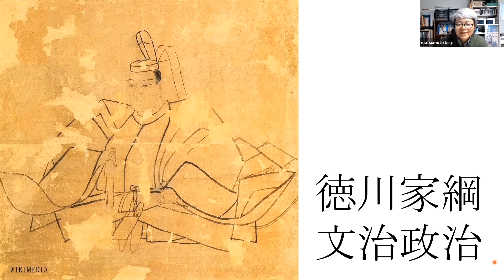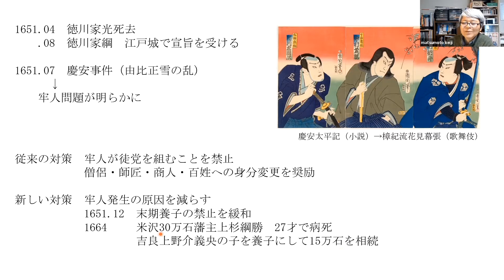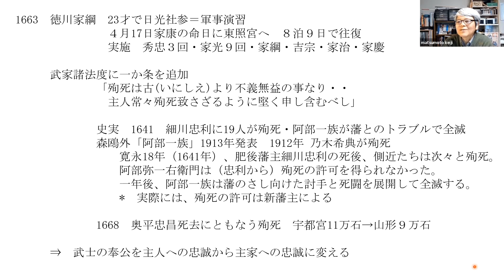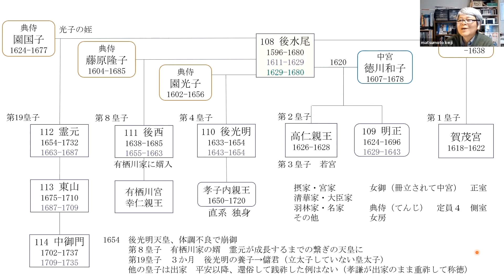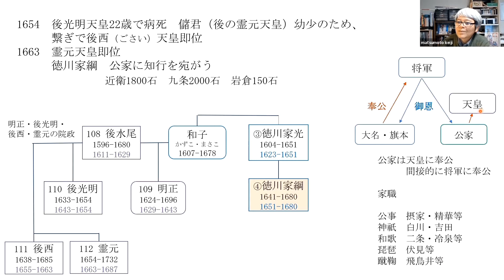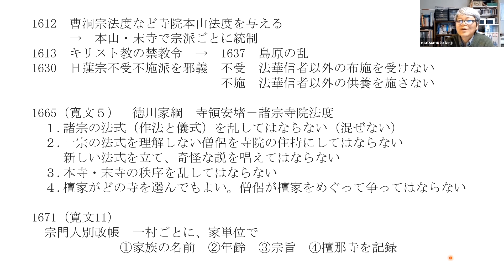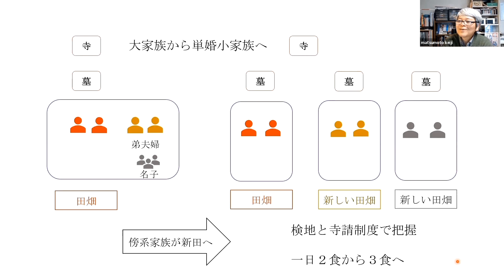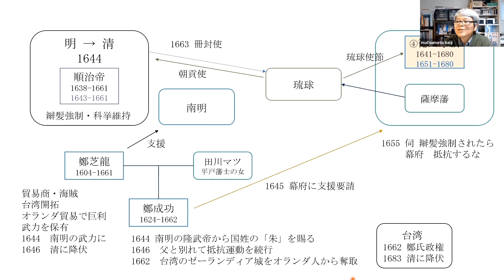社会人のための高校日本史55 徳川家綱 文治政治への転換、檀家制度と新しい家族形態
四代将軍徳川家綱の時代、江戸幕府は武断政治から文治政治に転換します。末期養子の緩和や殉死の禁止が行われ、主家への忠誠が重視されました。百姓の間では経済成長によって新しい家族形態が生まれ、檀家制度は仏教を統治体制に組み込むとともに宗派を確定させます。家綱の時代に江戸幕府の統治システムが完成し、その影響は現在の日本まで続いています。